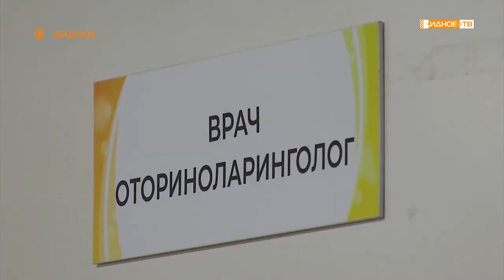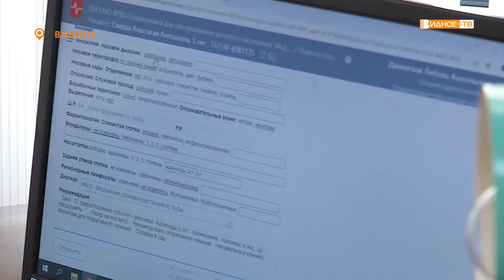Новости телеканала Видное-ТВ (03.03.2022 - четверг)